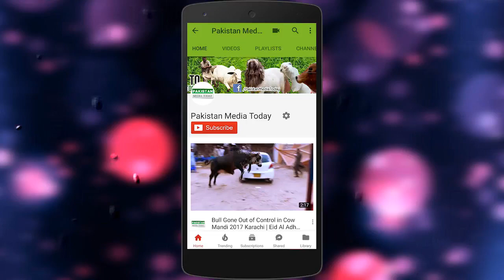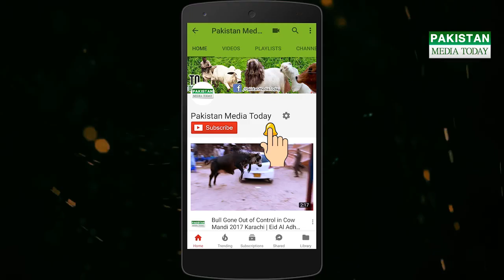How to Select Cows & Buffalos for Dairy Farming in Urdu / Hindi | Cattle Animal Selection HD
Or Dislike If This Was Not Good For You!